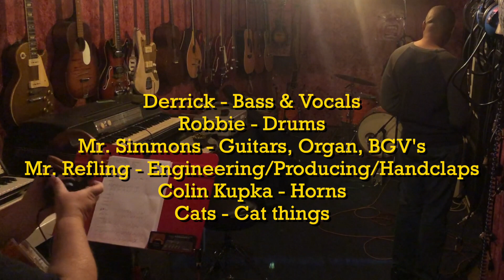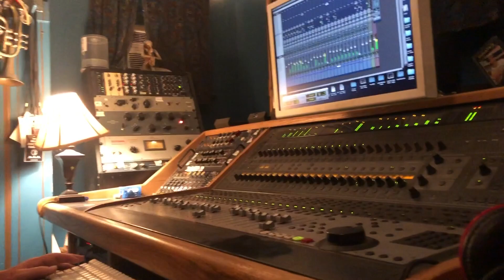Derrick Anderson - Don't Lose Your Temper (XTC Cover) Sessions